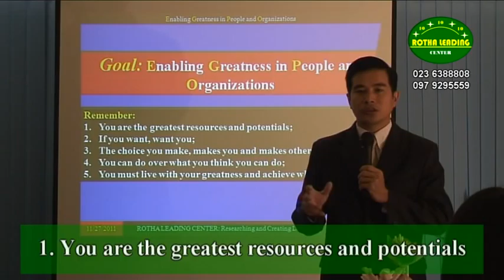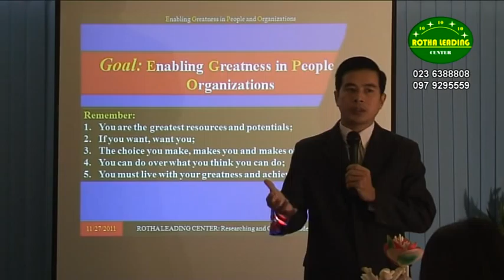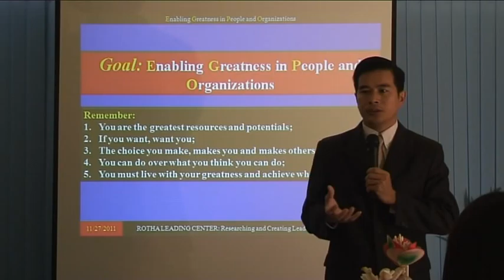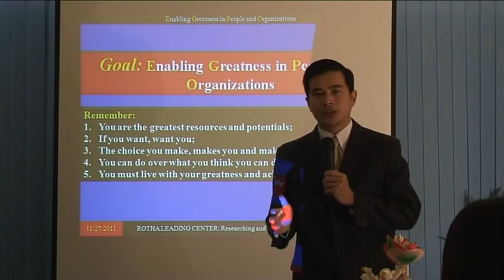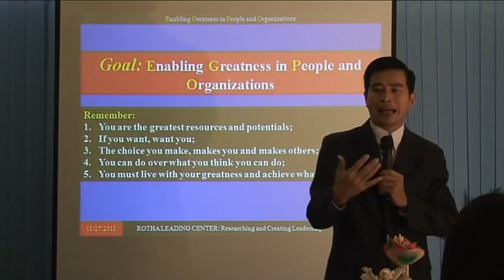5 Spiritual Remembers of Rotha Leading